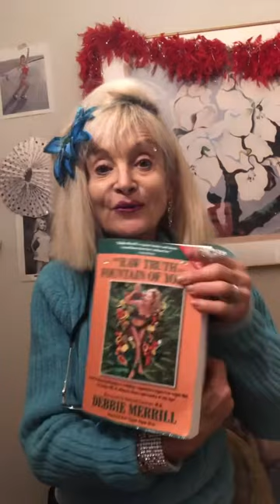The infamous Debbie Merrill reads some of her tips, tricks and ways to love yourself this year.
Get fit with her Raw Truth to the Fountain of Youth book. It's safe, fun and easy. ⭐️⭐️⭐️⭐️⭐️